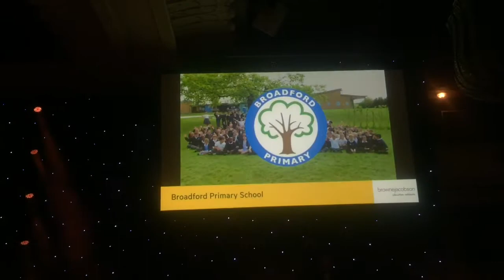TES Awards 2015